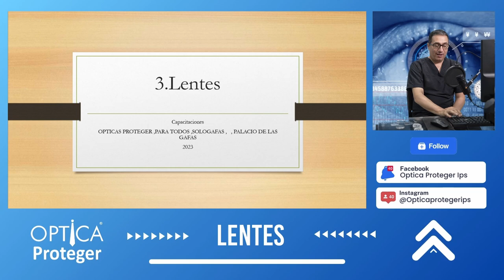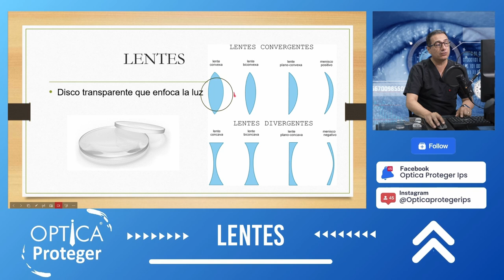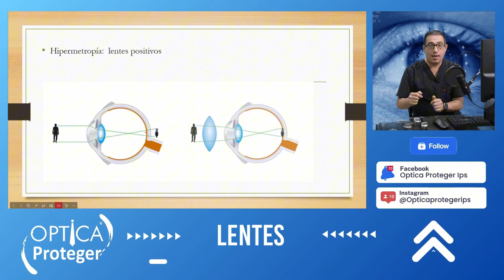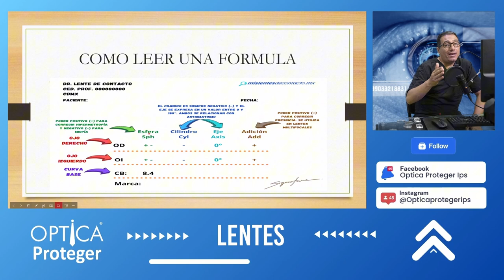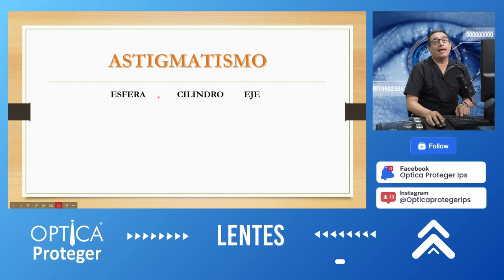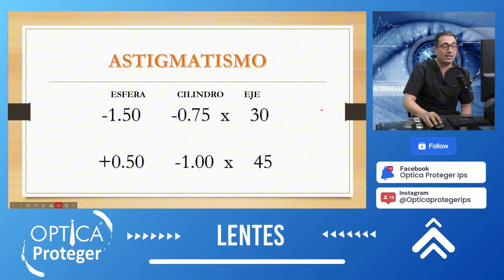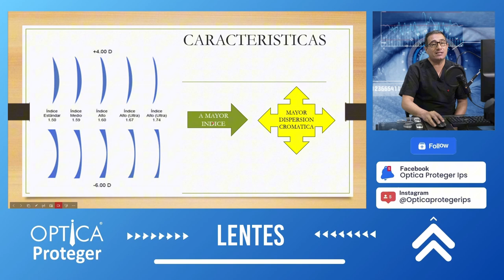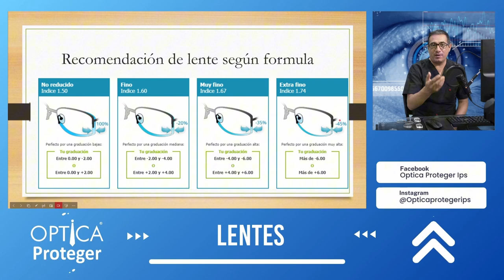👓✨ ¡Transforma tu manera de ver con Óptica Proteger! 👓✨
¿Sabías que los lentes correctos pueden cambiar tu vida? En Óptica Proteger tenemos la solución visual perfecta para cada necesidad:

🔹 Lentes convergentes – Ideales para mejorar la visión de cerca y corregir la hipermetropía. ¡Verás los detalles con mayor claridad! 📚🔍

🔹 Lentes divergentes – La mejor opción para ver de lejos sin esfuerzo y corregir la miopía. 👀🌄

Tu visión perfecta te está esperando. ¡Visítanos en Óptica Proteger y encuentra los lentes que harán la diferencia! 📞👓💥

🌐 opticaproteger.co